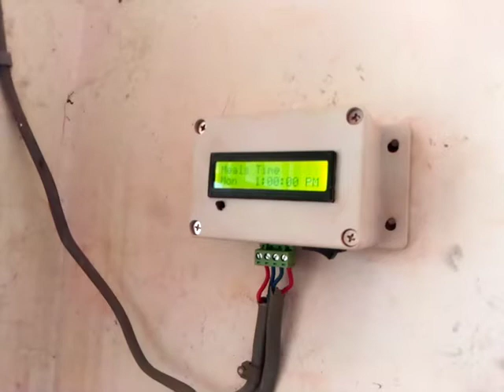our Automatic School Bell System